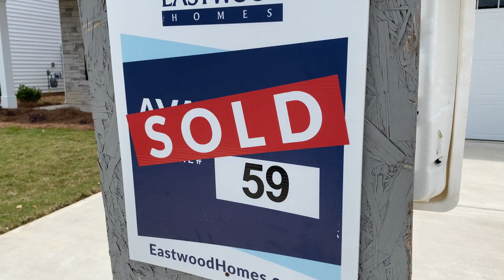What Corporate Accounts Can Do For Your Landscaping Business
Here's what we do at Trifecta Landscaping, and how I landed my first corporate account when I was still a small company!

Shoutout to LMN for being a huge help, especially with managing these large accounts using their job costing feature!